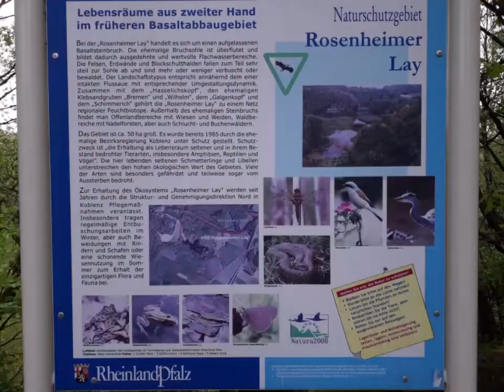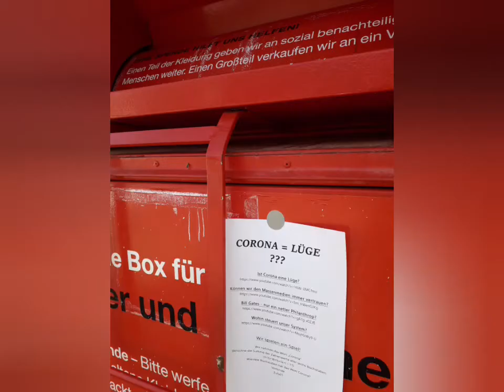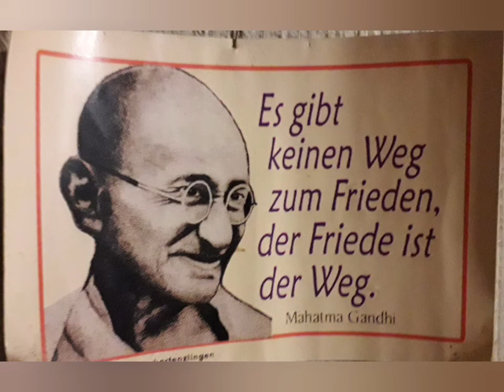GONE CRAZY 2020, Michael Klee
Time for a review
through year driving not only me
but many of the people in this world just mad
 and many more into poverty and death by famines, diseases and warfares
which kept ongoing without masks
but showing their real ugly faces to those
who couldn't escape,
to those who tried to but ending hopelessly
in the seas or the borders of societies
which only were looking for the impacts of a closer coming danger to their real lifes,
which also never have been facing in a way
that death was finding a way to be knocking on their safer doors like hardly never before.
This tricky chap doesn't care about believing or not, he only wants his tribute
for all mistakes a world's community which isn't united standing together has made and is responsible for.

Me, I became prohibited to work, to share new ideas in my public working spaces,
which was tieing me down like never before,
because there almost still has been a little hope to rise again and realising just a little
bit of the things and resources I wanted to share by free capacities.
Perhaps it is good that it couldn't just happen to prepare the next attempts just better,
 although this hasn't helped those who were more addicted to any kinds of helpings which just has stopped by international blockades between our nations,
never intending to let humanitarian corporations being possible continuing their works,
but letting it happen to lead and to enforce more warfares and risks for new ones like never before.
It's so easy to recruit soldiers when people are hungry and living in permanently fears of each other.

Clashes of beaten words were destroying the rests of human abilities to discuss and finding solutions for one each other.
Racism, supremacy, leftists, rightwingers, flate eartheners, aluminium hatwearers,
rapists and all other sorts of blinded fanatics didn't get,
didn't wanted to know,
that meanwhile the big poker game
for the last resources of all mankind is reaching other climax and the plundering of the planet only to have the most valuable aces in the hand and back stored,
payed with oil, all metals, fishes, lands, meadows and cutted woods by   grabbing what is possible to grab.

Okay folks,
by this review, made out the pictures while I was forced to stay at home, somehow privilegedly fenced by the nature around me,
gave me the idea to dedicate it

guided by my first playing of a new Kalimba instrument which is having 17 tounges I wasn't used to play on since a very long time,
..to dedicate to those people working in frontlines of disasters and human tragedies,
also for protecting our last resources
or having an eyes upon it all and telling the stories.
I couldn't have helped or supported.
Sorry for this.

..and many more of those good souls which I cannot list up now.

Have my thoughts and be cared you all.